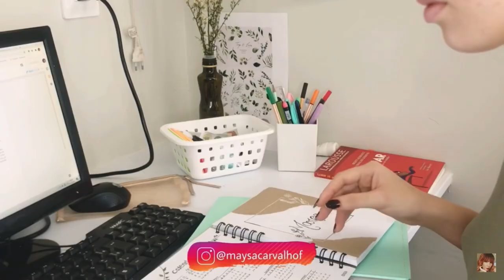ESPECIAL 10 MIL INSCRITOS NO YOUTUBE (apresentação do canal)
EU NÃO ESTOU CRENDO QUE FIZEMOS 10 MIL MEU DEEEEEEEEEEEEUS

Sou uma universitária, que estuda Administração na UFMG, simmm, difícil né ? hahaha Aqui neste pequeno canal tento mostrar meu cotidiano com vocês afim de inspira-los e dar muitas dicas úteis pra vida de vocês (assim espero kk).

Se você é novo aqui no canal, não deixe de me seguir no Instagram: Maysacarvalhoff

Tem alguma idéia de vídeo ou perguntas? Comenta aqui em baixo :)

Beijos, beijjos!!!